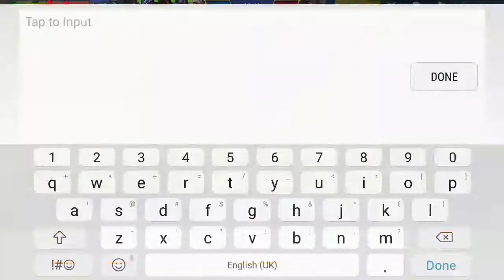PUSH RANK..? | PAKE SABER AJA DIJAMIN CEPET NAIK - Mobile Legend Ranked Gameplay Indonesia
PUSH RANK..? | PAKE SABER AJA DIJAMIN CEPET NAIK - Mobile Legend Ranked Gameplay Indonesia Live Commentary

Mobile Legend
Ranked gameplay
Hero Build
Odete Build
Odete Gameplay
Indonesia
Karina Build
Karina Gameplay
Gaming
Rank
No 1
Top
Global
Lyla
Mobile
Hp
Android
Moba
Analog
8 bit
Pro
WTF
Funny
Moment
Ngakak
Kocak
Lucu
Anjay
Win
Fast
How
Versi
Audition
Sisca
Real madrid
Barcelona
Pidato
Trump
Pbb
Veto
Usa
Highlight
DA Asia
Somad
Fildan
Lesti
AUDITION
Anantha
Ari
Arman
Idol
Alan Walker
Rafi
Nagita
Wiro sableng
EJ
Sultan
Kurohiko
Live
Streaming
Blue panda
ZE
VY
Electro
Iflekzz
Gemik
Ganteng